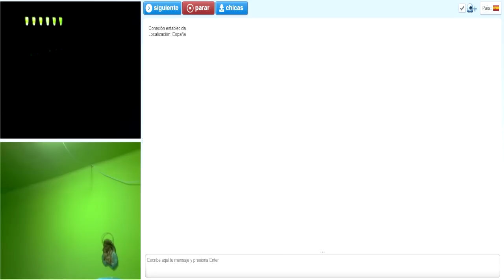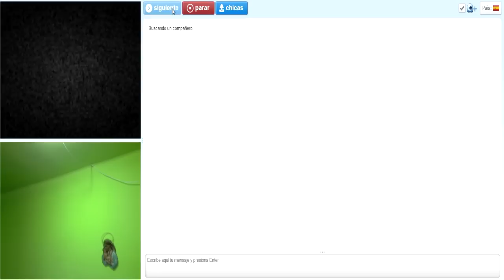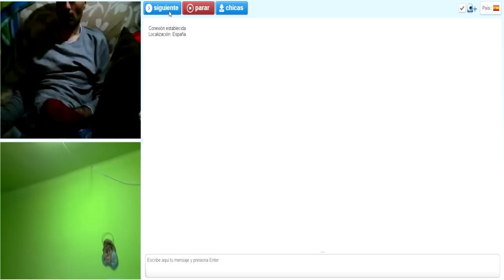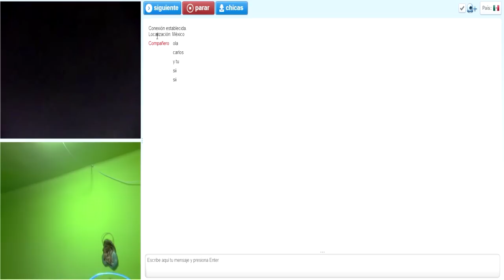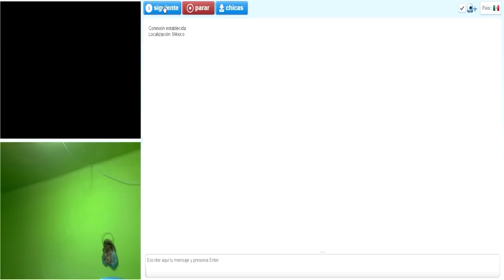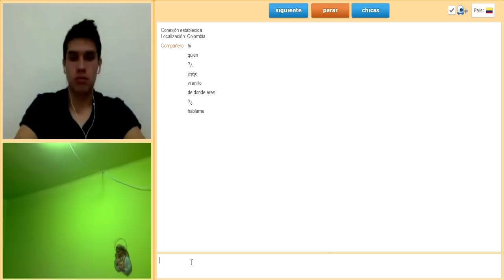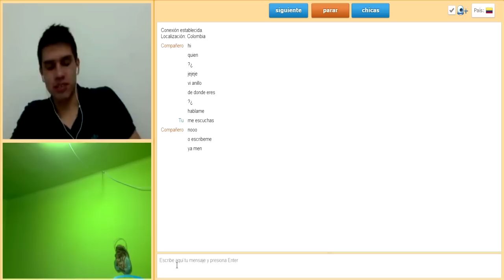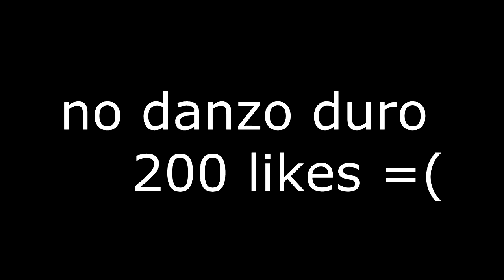Primer Chatroulette y TETASSSS ^_^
ABREME

- Nombre de la intro: PHLEX-LIGHT ME UP